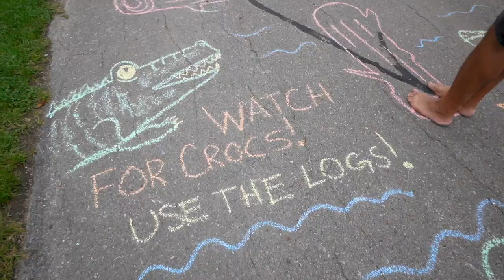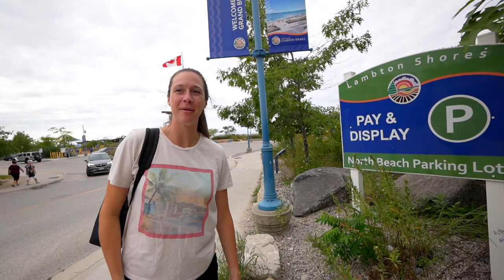Sidewalk Chalk Obstacle Course | Fun for Kids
Welcome to our fun and educational outdoor activity! In this video, we'll show you how to create a super simple and engaging sidewalk chalk obstacle course that not only keeps your kids entertained but also helps develop their gross motor skills.

Sidewalk chalk in various colors
Open outdoor space (e.g., driveway or sidewalk)
Cones, hula hoops, or other markers
This chalk obstacle course is perfect for kids of all ages and can be customized to suit your child's skill level. It encourages them to jump, hop, skip, and balance while having a blast in the great outdoors.

Not only is this activity fantastic for physical development, but it also sparks creativity and imagination as they design their obstacle course. Plus, it's a fantastic way to enjoy quality family time together.